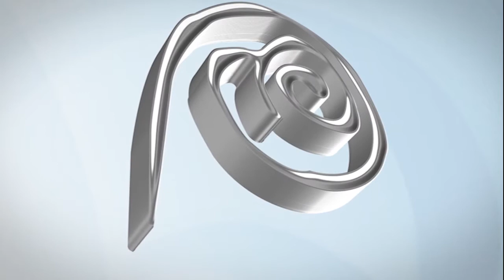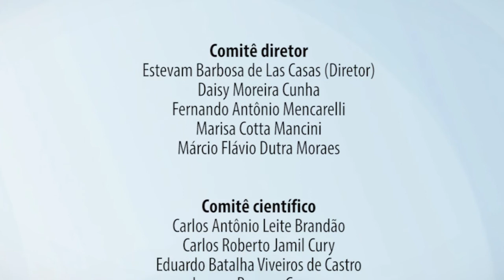Tempo, espaço e sentidos de constituição | Maria Fernanda Salcedo Repolês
Seminário Anual do IEAT  2017

Tempo, espaço e sentidos de constituição
Maria Fernanda Salcedo Repolês - Departamento de Direito do Trabalho e Introdução ao Estudo do Direito da UFMG